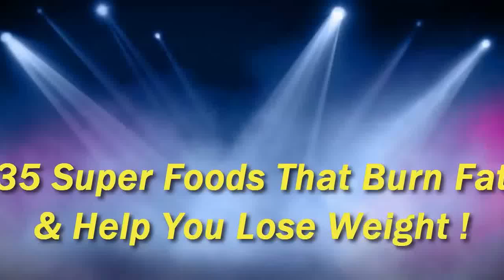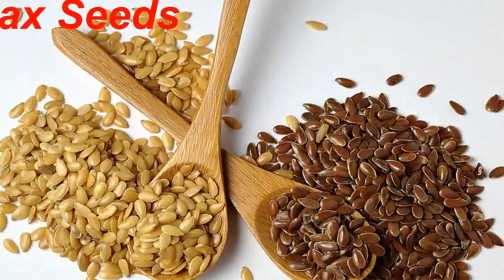Good foods to eat for weight loss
To learn more about Good foods to eat for weight loss, click or tap the link that follows